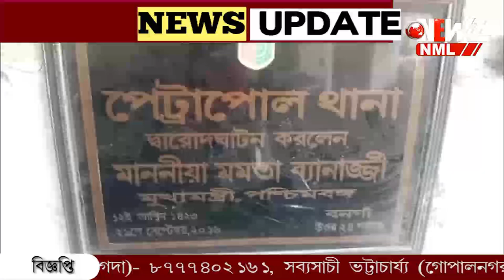যুবক কে মারধর, ছয় জন গ্রেপ্তার পেট্রাপোলে।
যুবক কে মারধর, ছয় জন গ্রেপ্তার পেট্রাপোলে। ধৃতদের আগামী ৪ তারিখ পর্যন্ত জেল হেফাজতে নির্দেশ আদালতের। গুজব রুখতে চলছে প্রচার।